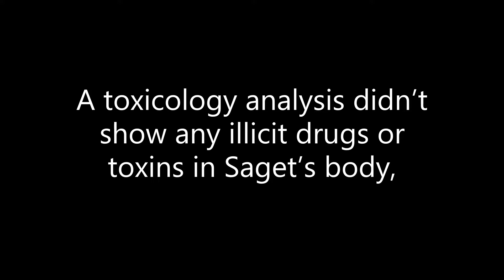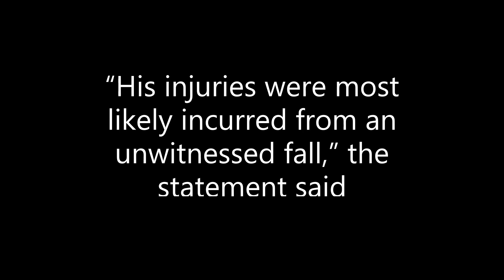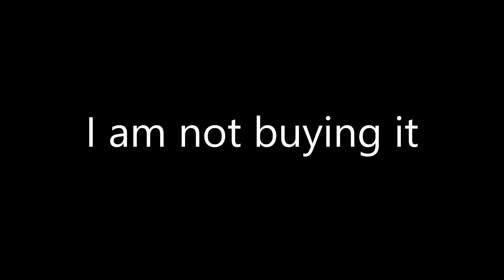Robert "Bob" Lane Saget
They have concluded that he accidentally hit the back of his head on something, thought nothing of it and went to sleep
He had an abrasion on his scalp, a fracture at the base of his skull, fractures around his eye sockets, bleeding between the brain and tissue covering the brain as well as bruises to the brain